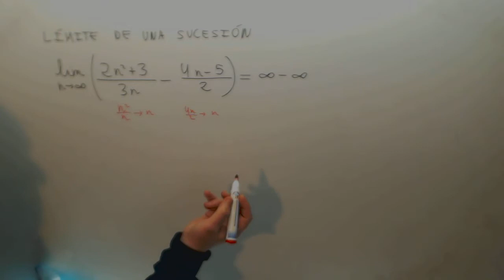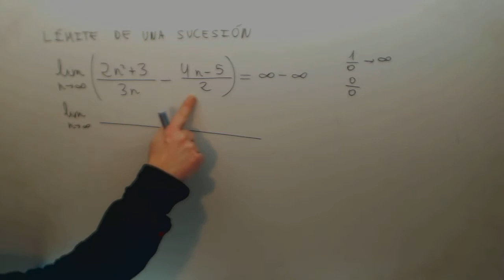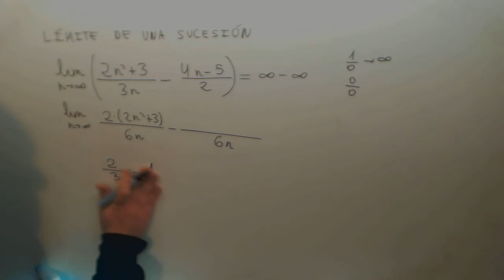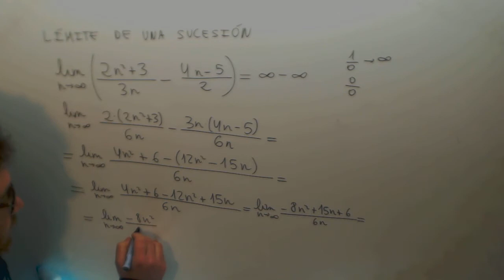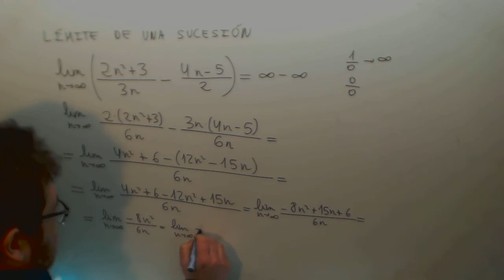Limite de una sucesion Diferencia Matematicas Ingeniera maritima JAN Academia Usero Estepona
Limite de una sucesion Diferencia Matematicas Ingeniera maritima JAN Suscríbete a nuestro canal en Youtube para ayudarnos a seguir creciendo Academia Usero en Estepona, el centro de formación con más vídeos en Internet del Mundo presenta